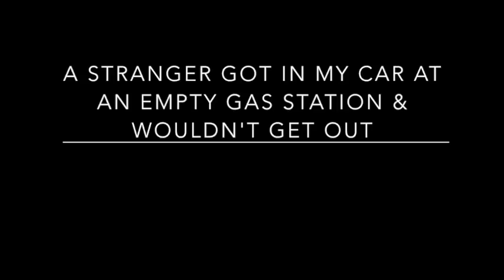6 TRUE SCARY GAS STATION HORROR STORIES (SUBSCRIBER STORY)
True scary reddit letsnotmeet gas station horror stories online. Reddit letsnotmeet gas station creepy stories. Creepy gas station stories from the internet. True horror stories online. Creepy nighttime horror stories. Scary night time stories online. Letsnotmeet scary stories. Terrifying gas station stories online. Online horror encounters. Gas station encounters. Scary gas station encounters.

-HorrorStudio1